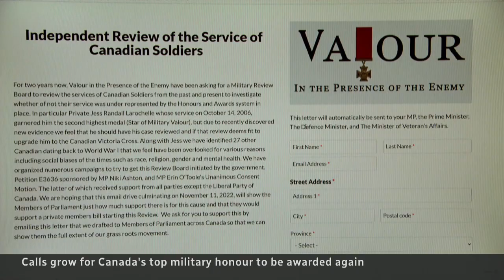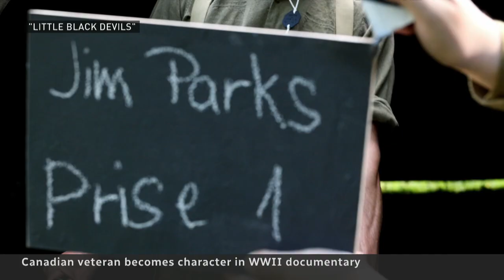Veterans dismayed over Canada’s refusal to award Victoria Cross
There is growing frustration among some Canadian veterans over the military’s refusal to recognize acts of heroism in Afghanistan with the modern version of the Victoria Cross, the country’s highest battlefield honour.